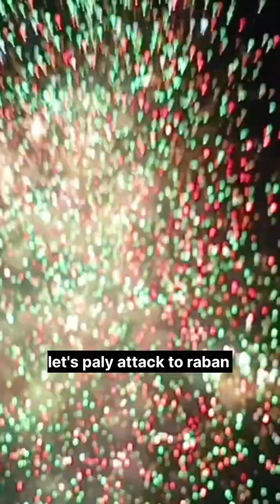sohela raban podi